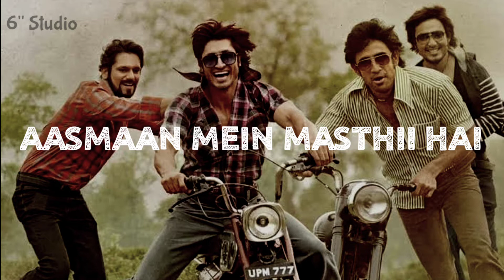Yaara - Khud Khushi(Lyrics) | Rev shergill | Vidyut jammwal, Amit sadh, Vijay Varma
Yaara - Khud Khushi Lyrics
New Vidyut Jammwal movie 'Yaara'